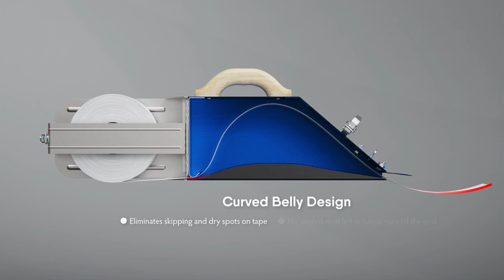Even Flow Banjo With Cutter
Advance Equipment Even Flow Taping Banjo w/ Cutting Tool The Advance Even Flow Banjo is the evolution of the drywall banjo. The patent pending curved belly design eliminates skipping and dry spots on the tape and makes sure no wasted mud is left in the banjo. The banjo can be used with paper or paperless tape.

The Cutting Tool makes this banjo a Cut Above the Rest!

Advance Equipment Even Flow Banjo w/ Cutting Tool:

Curved Belly Design:

    Eliminates skipping and dry spots on tape
    No wasted mud left in banjo, runs till the end
    Ideal for use with FibaFuse® or paper tape
    Patent pending belly feature